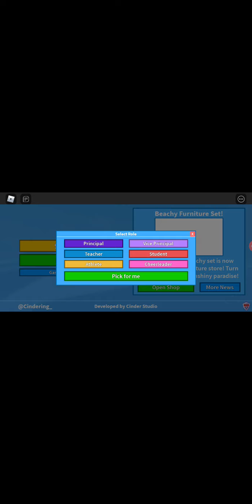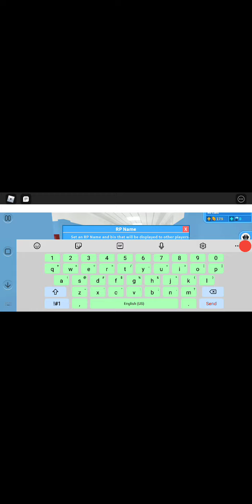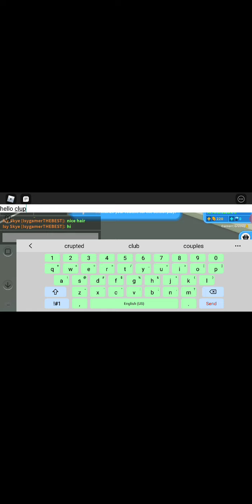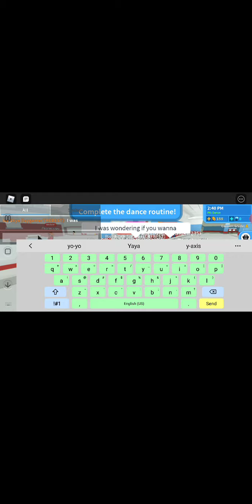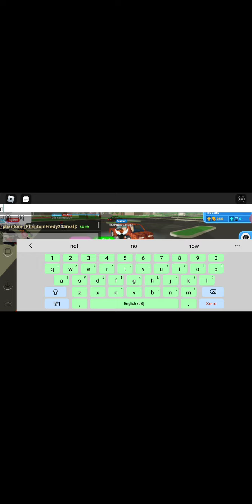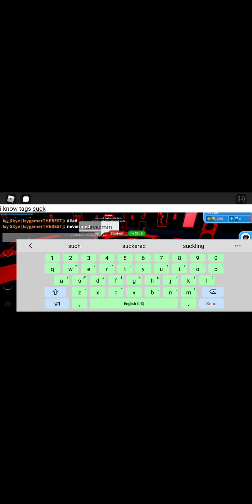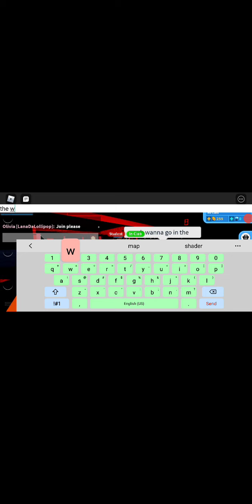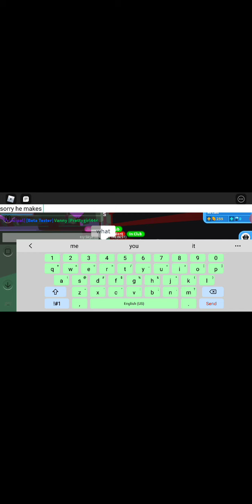Ummmm something happened 3